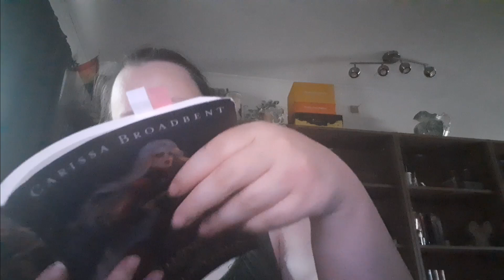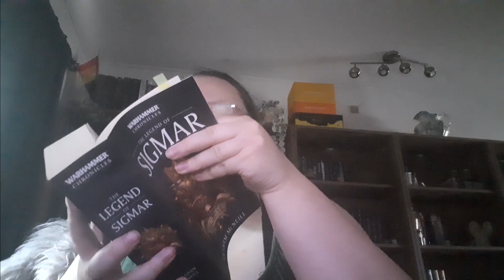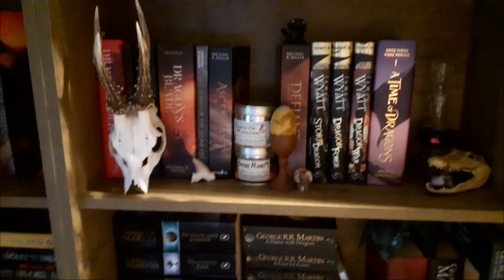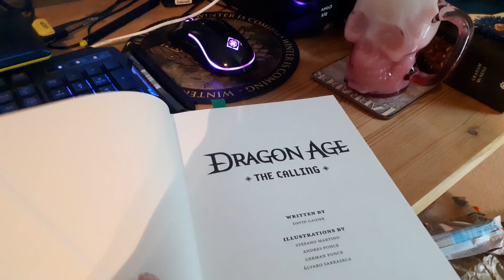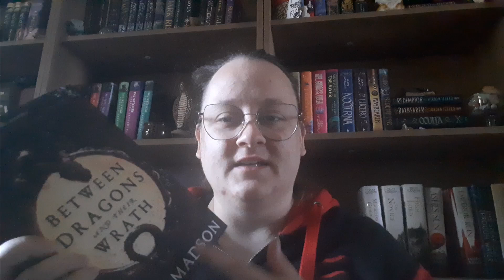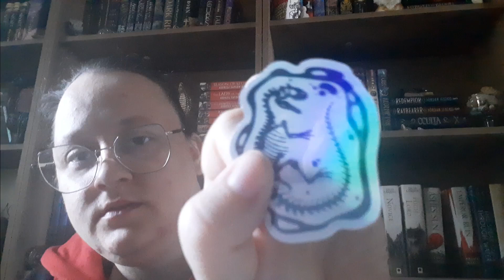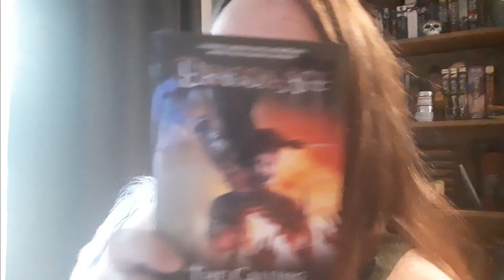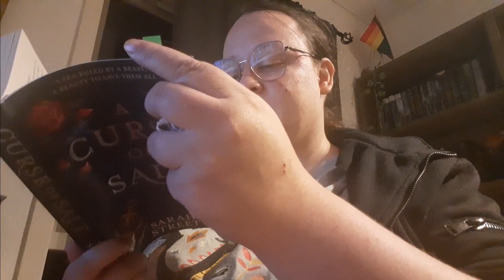During some reading, a haul and a DNF- Reading vlog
Ello people
This is the vlog where I go on a book buying ban. Wish me luck lol. Anyway have another video in the works but I have no clear date when it will come out.

Stay safe and have a nice time ^^